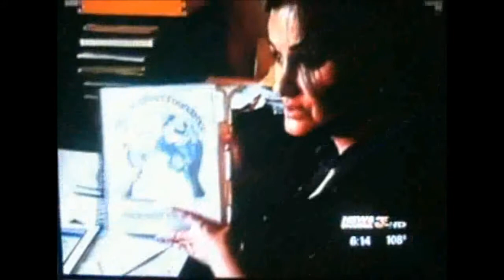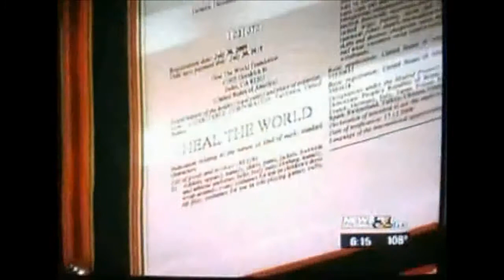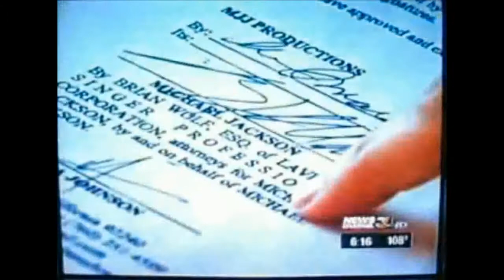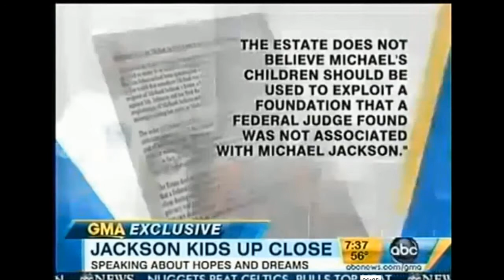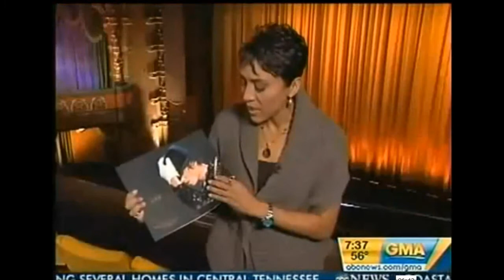Prince, Paris and Blanket Jackson's - Heal The World Foundation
Michael Jackson's three children as well as Mr]RIP] and Mrs Jackson are board members on Heal The World Foundation - John Branca co executor of Michael's estate has hijacked the estate - Read

The site is being rebuilt pending another hack October 2021- This was a major attack wiping our servers clean. Please bare with us, it will take couple of months _ J V AEG is complete and MJ Estate Fraud almost done. Please check our playlist specifically MJ Estate
IF WHAT WE HAVE POSTED/REPORTED IS ALL A "CONSPIRACY" OR A LOAD OF BALONEY - WHY HAS THE ESTATE COME AFTER US NON STOP SINCE 2010??? Think about that .